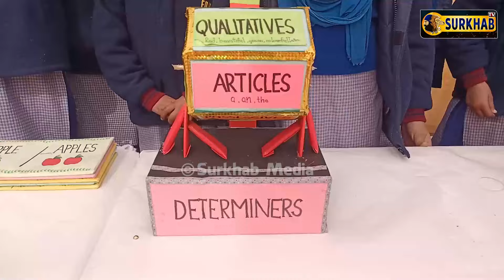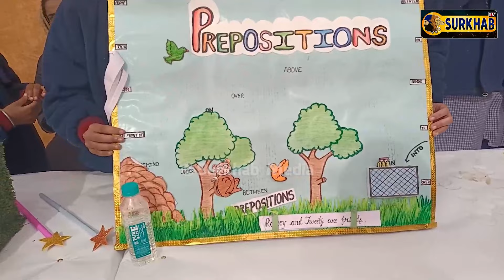ਜੇ ਇਸ ਸਿੰਘ ਵਾਲੀ ਸੋਚ ਹਰ ਸਾਰੇ ਅਪਣਾ ਲੈਣ ਤਾਂ ਕਮਾਲ ਹੋਜੂ ਅਸੀਂ ਹੋਰ ਲੰਗਰ ਬਹੁਤ ਲਾ ਲਏ ਹੁਣ ਸਿੱਖਿਆ ਦੀ ਲੋੜ